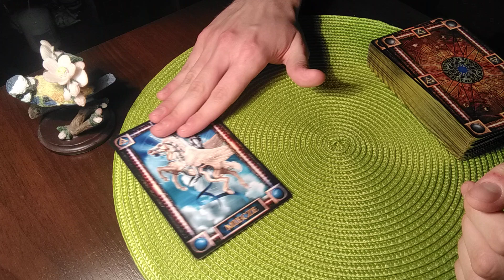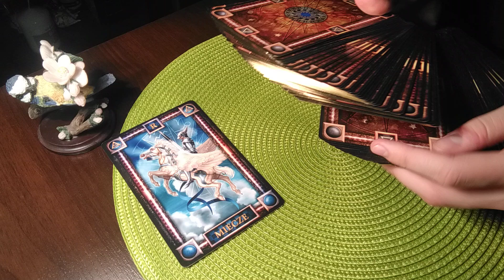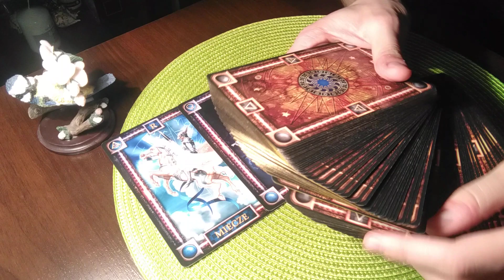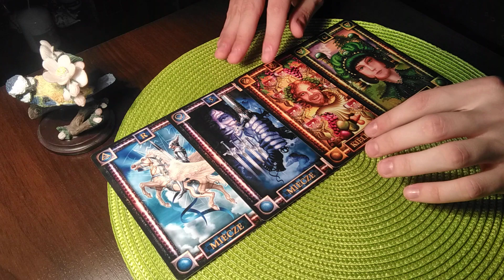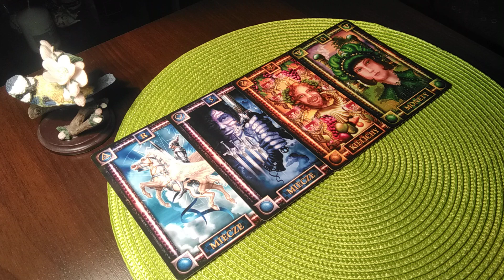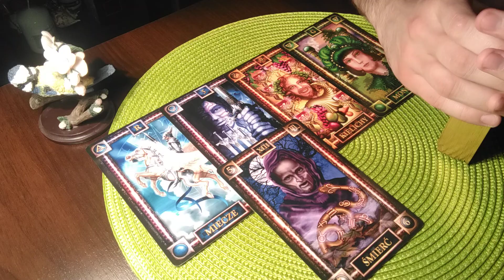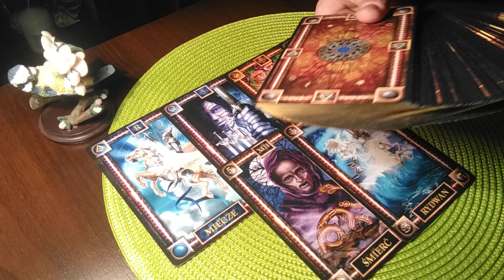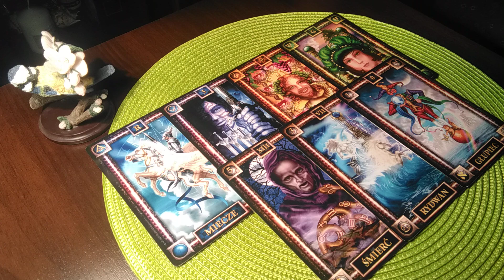HOROSKOP TYGODNIOWY 19-25 KWIETNIA DLA WSZYSTKICH! KARTY DNIA!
00:00 - 1:39 Wstęp
1:40 - 3:36 Poniedziałek 19.04
3:37 - 5:53 Wtorek  20.04
5:54 - 7:31 Środa 21.04
7:32 - 8:59 Czwartek 22.04
9:00 - 10:36 Piątek 23.04
10:37 - 12:36 Sobota 24.04
12:37- 14:04 Niedziela 25.04
14:05 - 14:37 Zakończenie